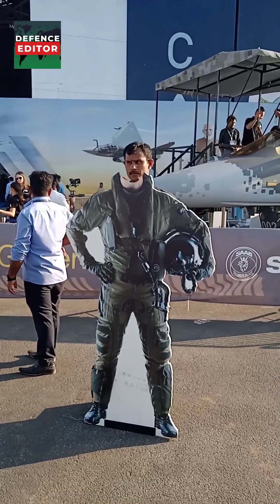Gripen fighter jet at aeroindia2023